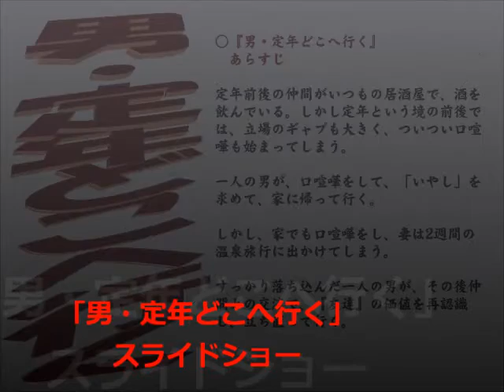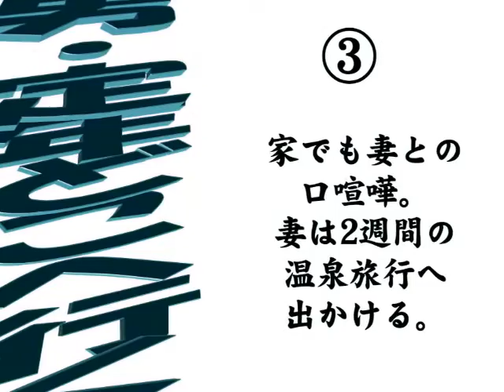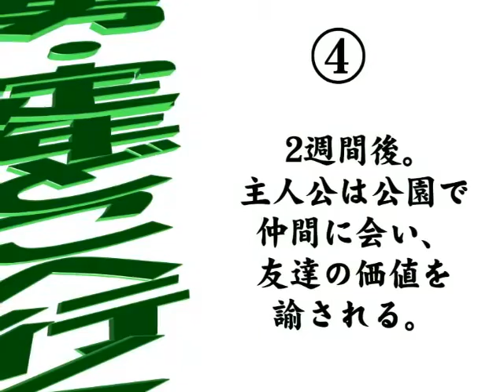男・定年のお芝居 スライドショー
定年の年頃の色々な局面をお芝居にして、男・定年のセミナーの一環で上演しました。フロアー一杯の、多くのギャラリーにも恵まれ、気持よく演じることができました。当日のお客様、本当にありがとうございました。